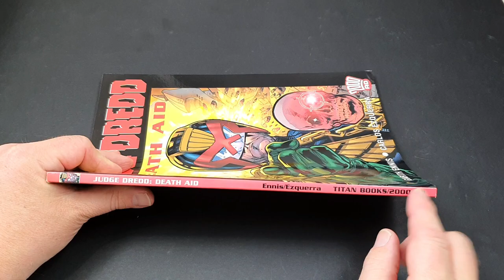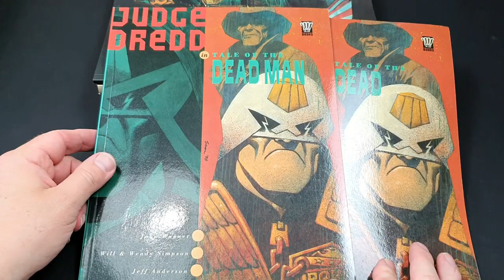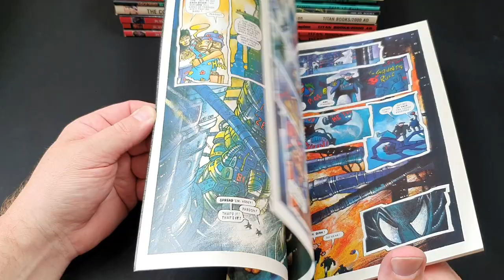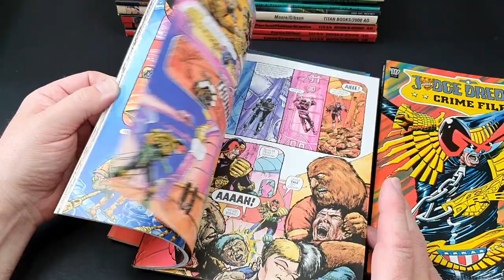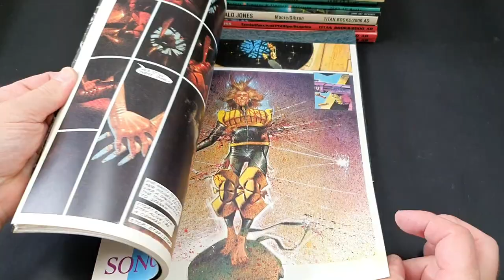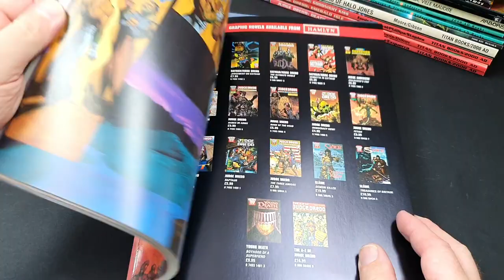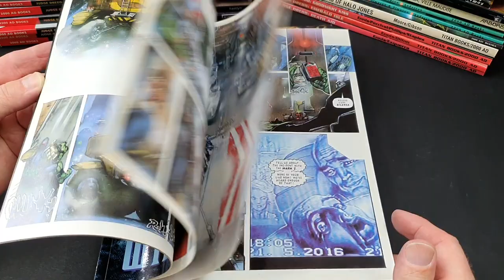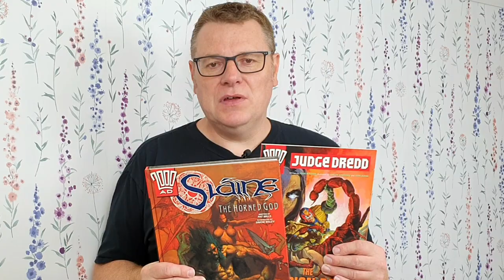Vintage Judge Dredd And 2000AD Titan Books Graphic Novels - Part Three!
In this video I take a third look through my collection of vintage Titan Books 2000AD Chronicles of Judge Dredd Graphic Novels.

These are the Titan Books/2000AD, Hamlyn and Fleetway graphic novels. Judge Dredd dailes and the annuals coming in the follow-up video soon!

I love these books! They are amazing and so of their time.

FULL DISCLOSURE